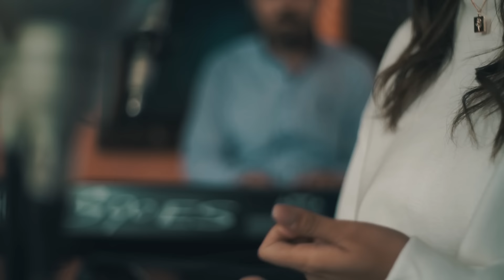Dzejla Ramovic - Ne mogu da te ne volim (Cover)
Muzika & Tekst by Amil Lojo
Klavir- Amil Lojo